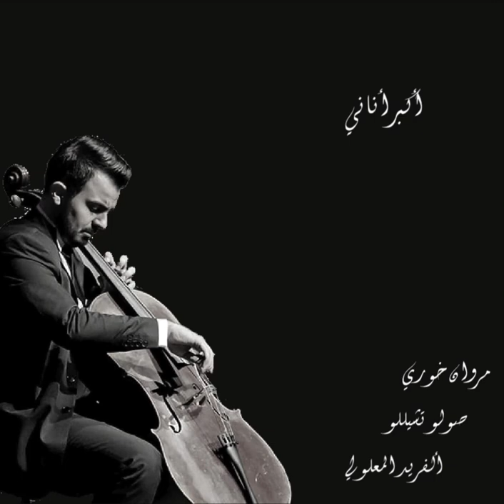أكبر أناني | مروان خوري | صولو تشيللو | Cello_Cover